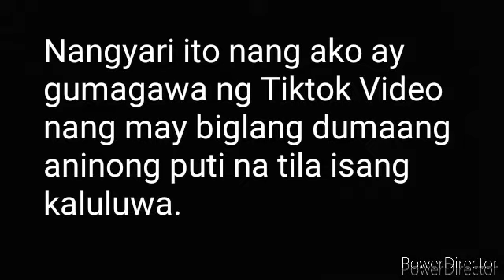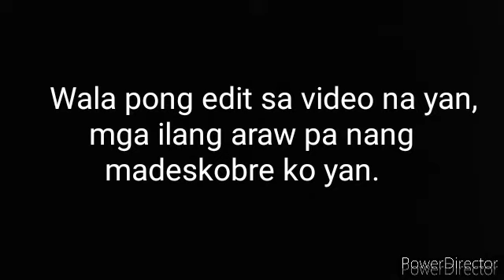Multo sa Tiktok (Ghost in Tiktok)